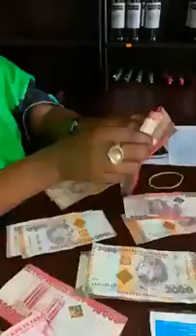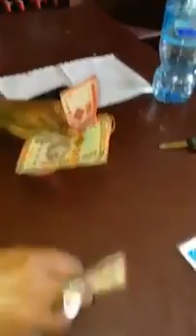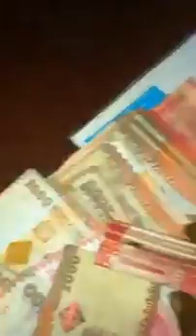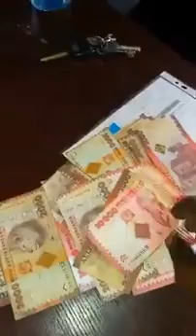Utapeli wa pesa ( Money thieft)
Wafanyabiashara tuweni makini sana tukipokea pesa (business people be careful while you receive money from your clients)...